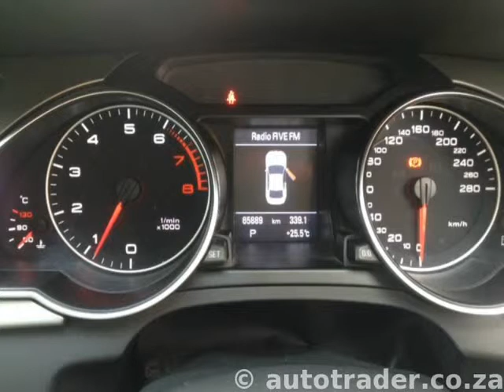2010 AUDI S5 Audi - A5 2.0 T FSi Coupe Quattro S-tronic Auto For Sale On Auto Trader South Africa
2010 AUDI S5 Audi - A5 2.0 T FSi Coupe Quattro S-tronic Auto For Sale On Auto Trader South Africa

Vehicle Specs:
65000 km
Coupe
2000.0 cc
Petrol
Automatic
2 Doors
Blue
2 Owners
Warranty until 1 month